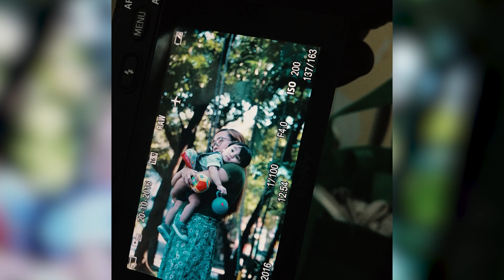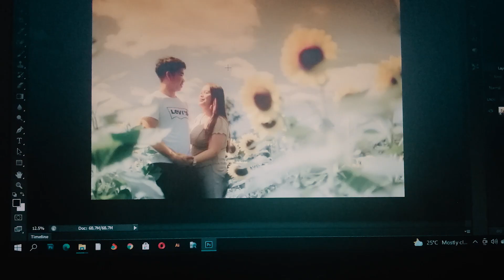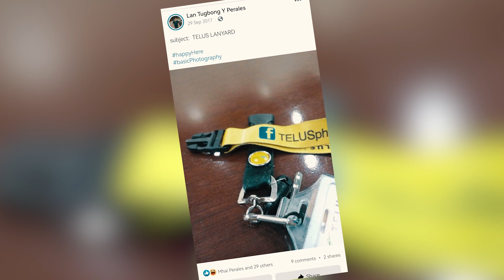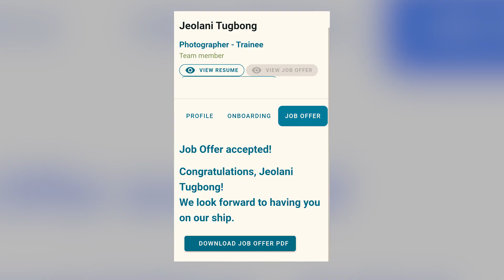CRUISE PHOTOGRAPHY (CRUISE PHOTOGRAPHER)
JUST KEEP THE FIRE BURNIN'

Salamat Angelica Munar Go - For being my supporter since day I started my photography journey

Boss Arjay Calderon, salamat sa pag train sakin. Lab yu. haha

Lord - salamat sa blessings na to, I can't believe na magiging cruise photographer ako.